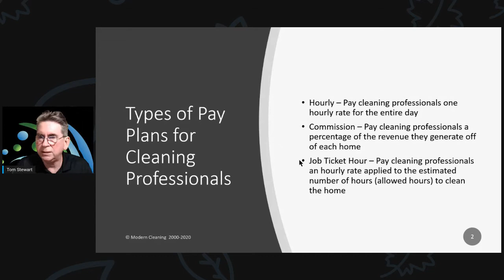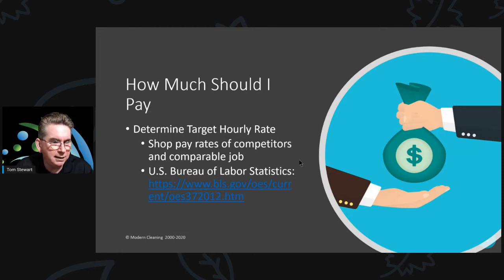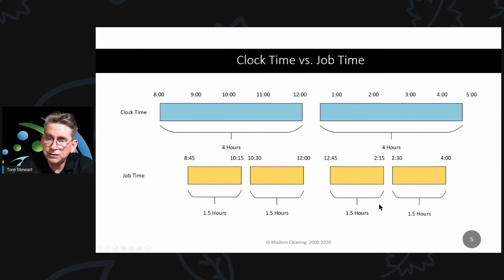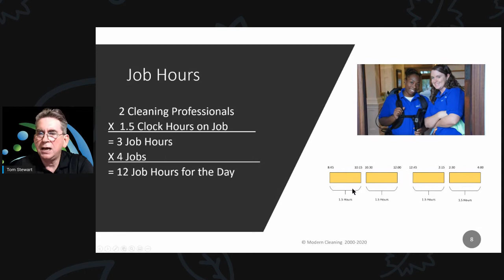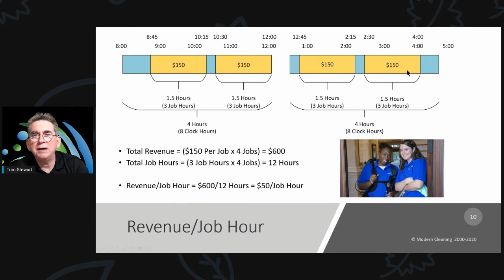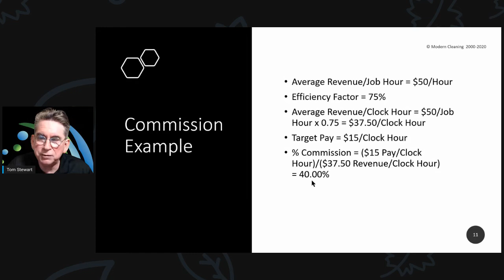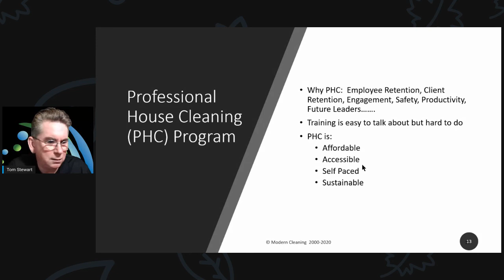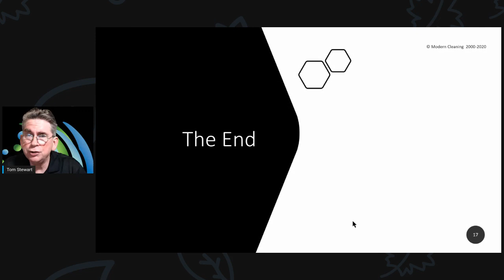Tom Stewart Converting Pay Systems MSSS 2020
This video explains for house cleaning companies how to convert from hourly pay plans to either commission or job ticket hour.